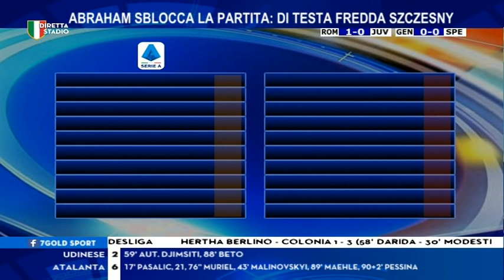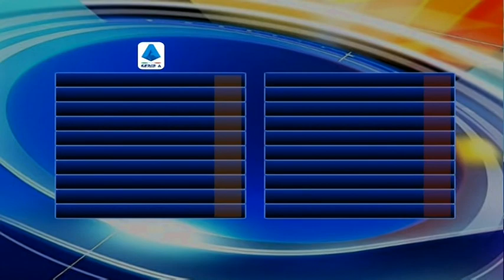Roma Juventus 3-4 Con Valerio Pavesi, Marcello Chirico e Simone Barbato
Juve, è una rimonta pazzesca